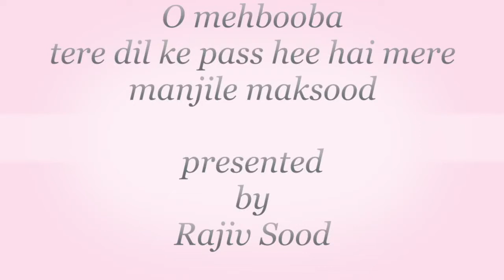O mehbooba (from 9th mega event of TMG)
Song from 9th mega event of TMG